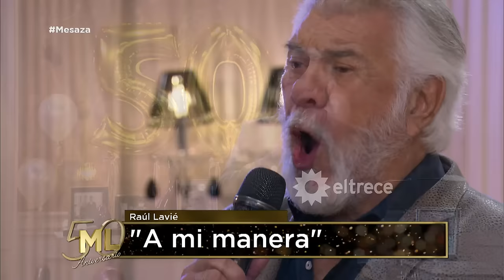Raúl Lavié cantó "A mi manera!"y se lo dedicó a Mirtha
Momento emitido el domingo 03 de junio de 2018 en Almorzando con Mirtha Legrand.